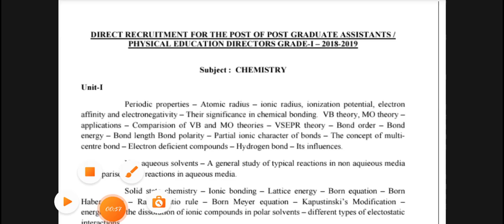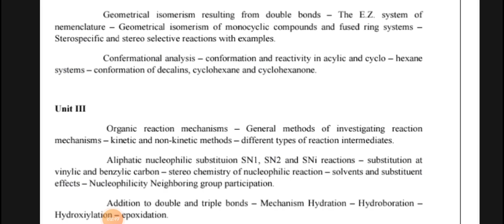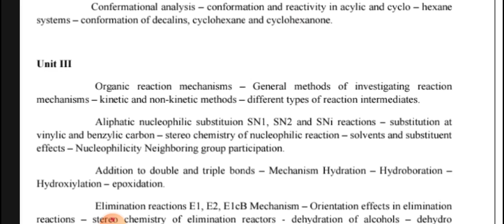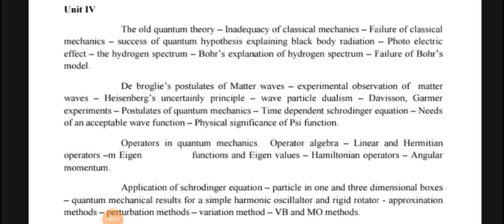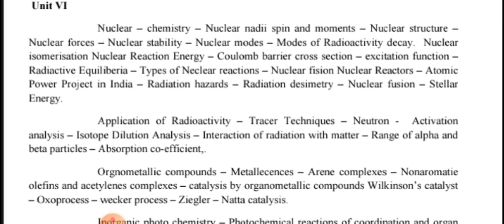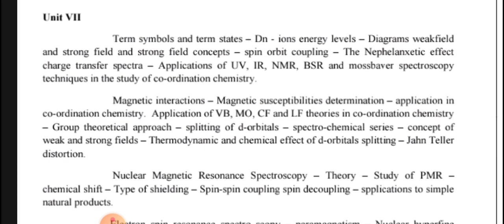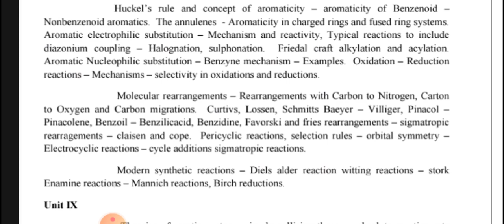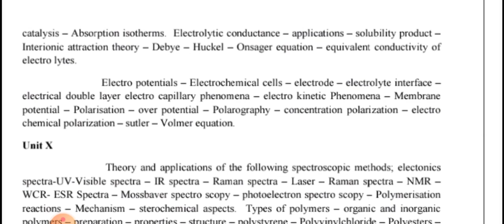PGtrb chemistry syllabus 2020-2021 pgtrbchemistry syllabus 2020-2021# chemistry syllabus